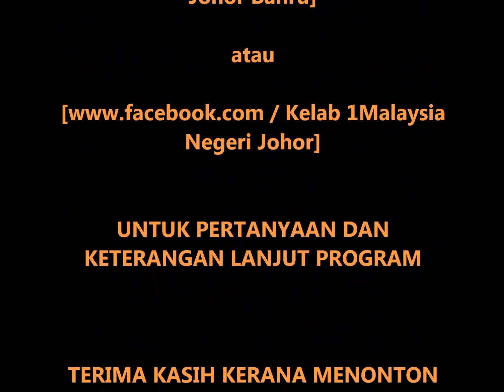PROGRAM KEMBARA KELAB 1MALAYSIA DAERAH JOHOR BAHRU PART 4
Antara Pengisian & Aktiviti Yang Dilakukan Oleh Peserta Rombongan Di Jabatan Arkib Negara Malaysia Caw. Johor/Melaka